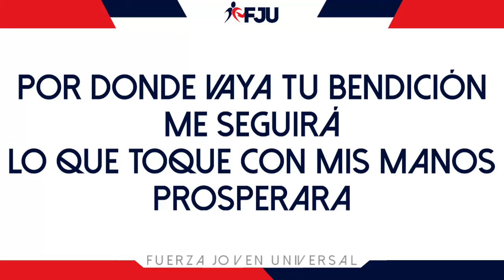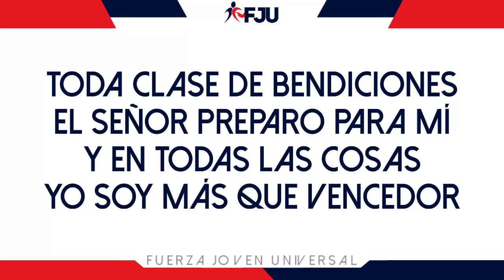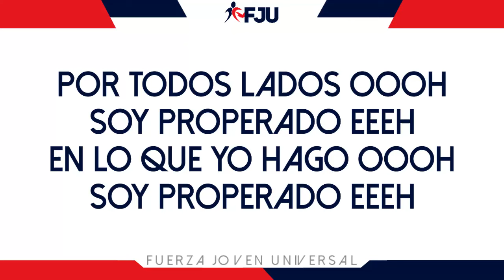Tus Bendiciones - FJU- Letra/Musica